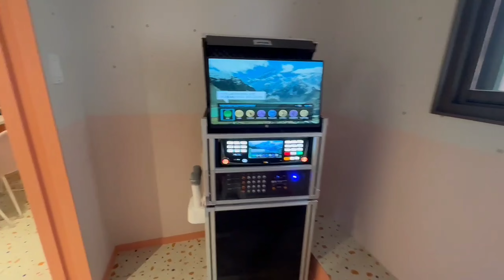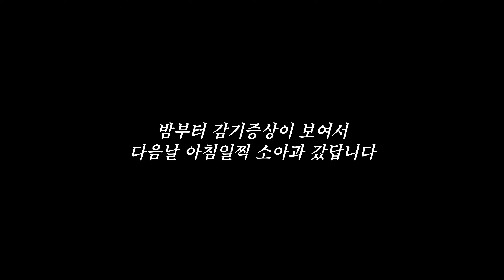육아 브이로그 l 22개월아기와 떠나는 호캉스! 양산 아몬드 키즈호텔 통도사점 일상vlog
여행의 끝은 병원ㅜ